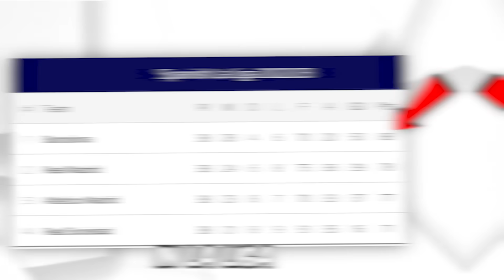I Manage Real Madrid...Post Benzema Era🥲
I'm going to become the manager of Real Madrid and try to win them a Treble! But Benzema, Hazard & Asensio are all gone! Can I still do it?